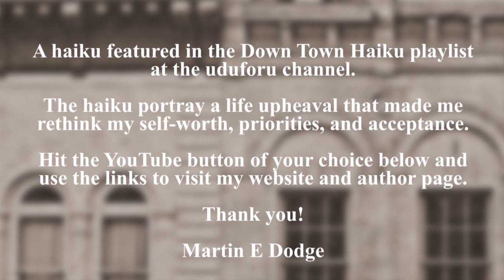Down Town Haiku (1 of 18) by Martin E. Dodge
Just in from downtown.
I feel a lot better now.
Hopelessness lives there.